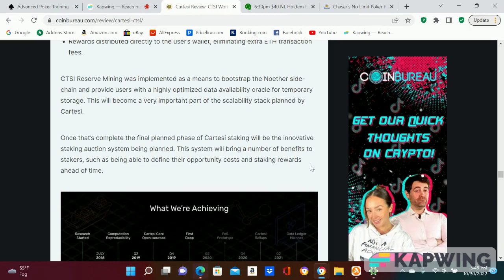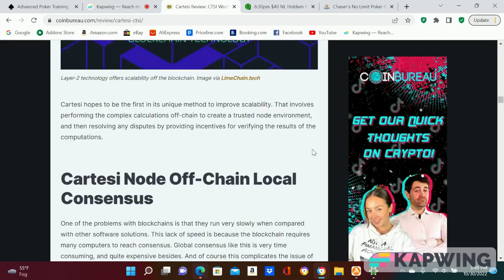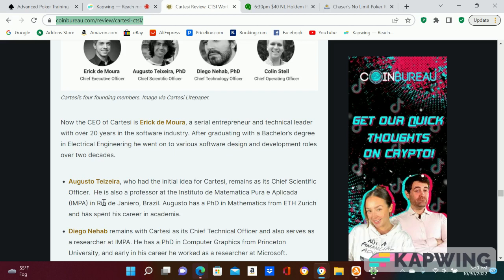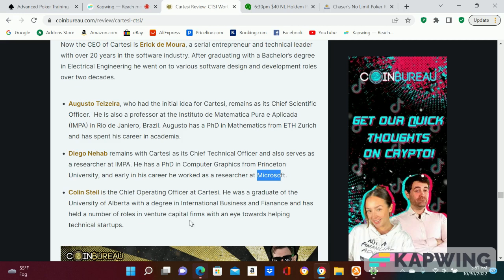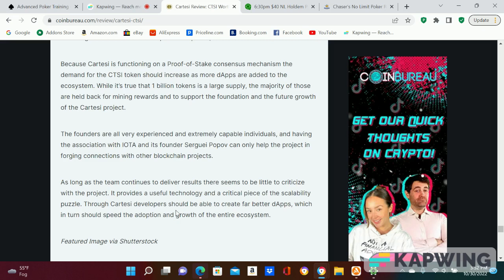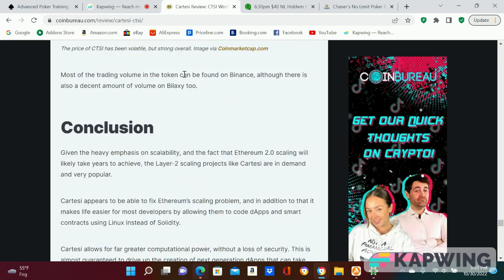CARTESI....WILL RUN BABY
A hidden gem, do some research on it and you will see. Layer 2s are in demand and ETH needs layer 2s and it is a competive place but Cartesi is making moves and thats what you want. I see this in the top 100, I call it the mini Matic